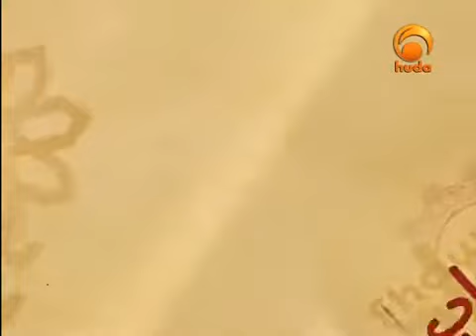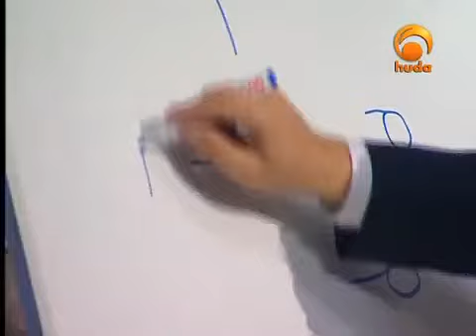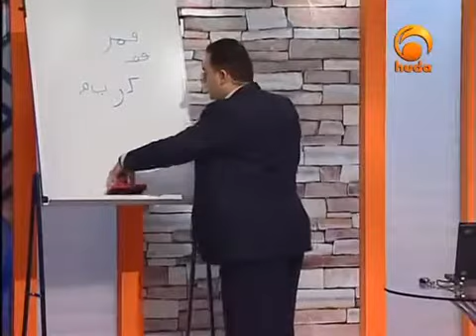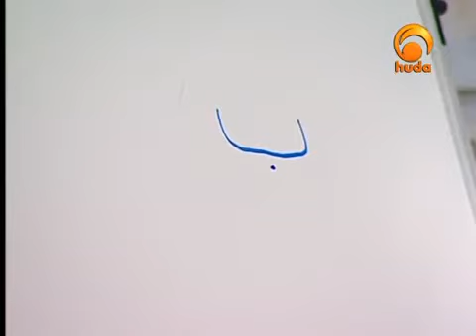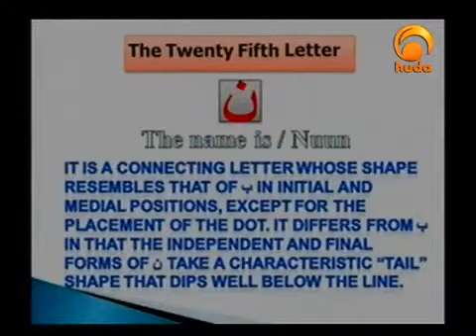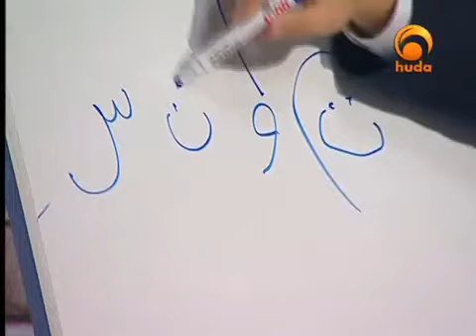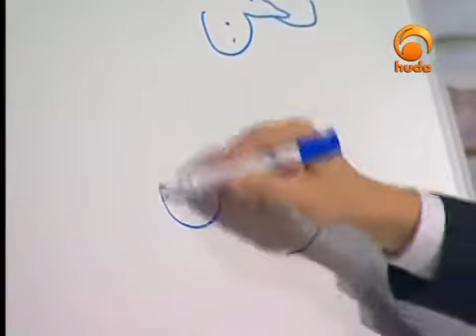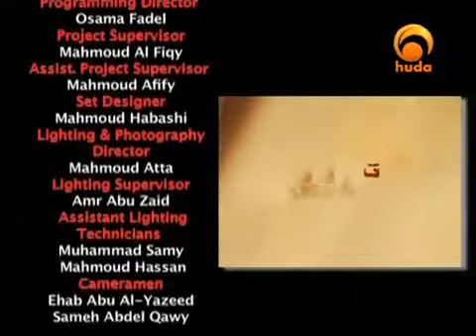Dr. Ahmad Abdel Tawwab Sharaf Eldin. Learn Arabic TV Show (Thirtieth Episode) on Huda TV Channel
Dr. Ahmad Abdel Tawwab Sharaf Eldin's TV Show for learning Arabic Language on Huda TV Channel in 2009.

Dr. Ahmad Abdel Tawwab Sharaf Eldin has been working in the field of teaching Arabic and English languages in Egypt and in the US and in many countries across the world. He has also worked in training translators and interpreters on the skills of Arabic and English languages. Dr. Ahmad used to present a TV Show and is always a media figure on TV channels in Egypt and in the US.

For any further comments or correspondence with Dr. Ahmad,